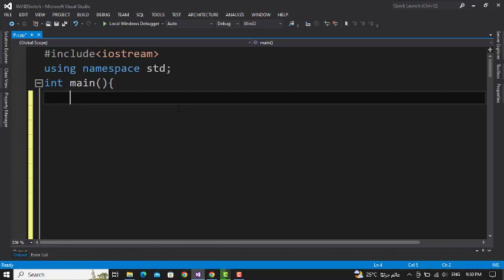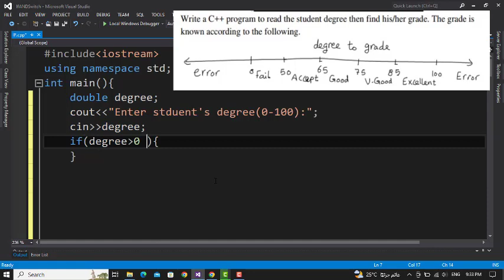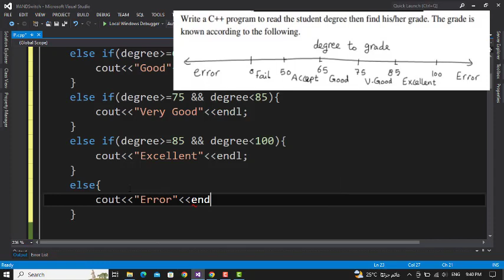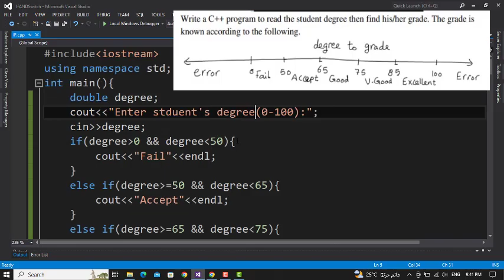Section No.4 (Ex:- 3)